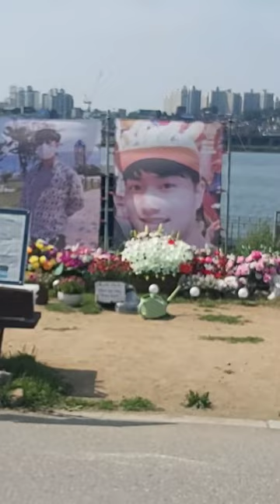Son Jung Min memorial Han River mystery